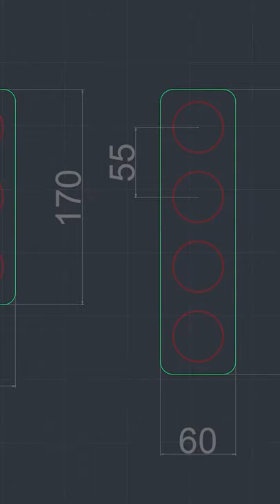scrap wood idea! quick and easy gift [egg tray]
scrap wood idea! quick and easy gift